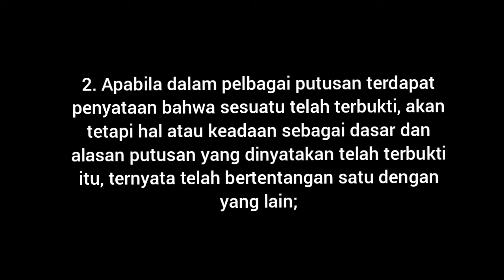Korban Salah Tangkap Di Indonesia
Korban salah tangkap sering terjadi dalam belahan dunia manapun termasuk di indonesia.  Contoh kasus yang mencuat adalah seperti sekong dan karta, pengamen cipulir,  abah oman.  Beekaca dari kejadian masa lalu polisi harus berhati hati dan bersikap profesional dalam melakukan penyidikan menyangku wibawa dan kepercayaan masyarakat. yang terbaru dan menjadi sorotan publik seperti kasus vina

terlebih penangkapan pegi setiawan yang dianggap egi perong serta penghilangan 2 DPO lain menjadi tanda tanya oleh sebagian  besar masyarakat terutama netizen